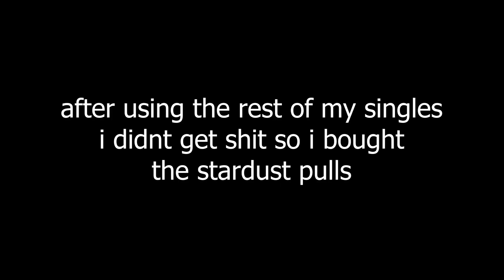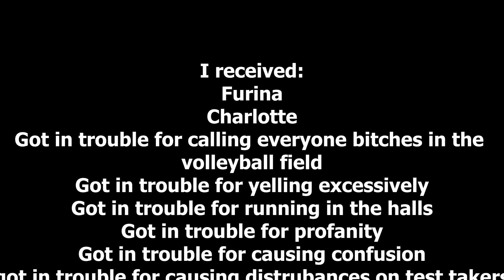Pulling for Furina in class during lunch time